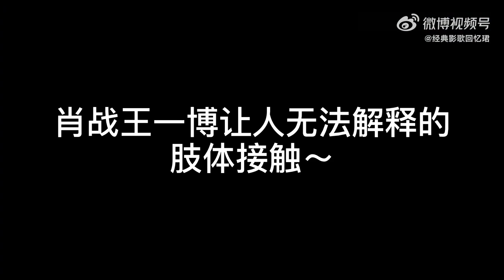但凡你兩收斂點…我們也不會如此沈迷